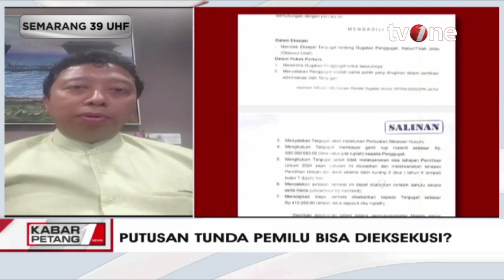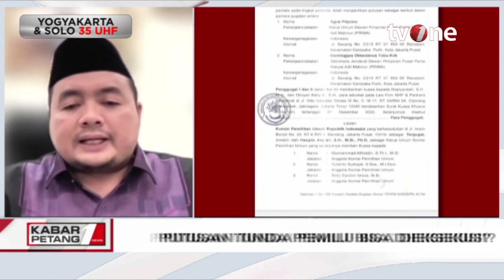Jika Pemilu 2024 Ditunda, Siapa yang Diuntungkan? | Kabar Petang tvOne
Kabar Petang, - Jika Pemilu 2024 Ditunda, Siapa yang Diuntungkan? | Kabar Petang tvOne

Baru-baru ini, Kamis (02/03/2023), Pengadilan Negeri (PN) Jakarta Pusat mengabulkan gugatan Partai Rakyat Adil Makmur (Partai Prima) yang dilayangkan kepada Komisi Pemilihan Umum (KPU) pada 8 Desember 2022, dengan nomor register 757/Pdt.G/2022/PN Jkt.Pst, untuk menunda Pemilihan Umum (Pemilu) 2024.

Gugatan dilayangkan, sebab Partai Prima merasa dirugikan karena tidak lolos hasil administrasi Pemilu. Sementara itu, KPU akan menempuh upaya hukum banding terhadap putusan PN Jakarta Pusat tersebut.

KARPET01